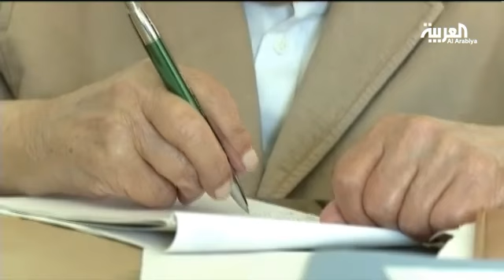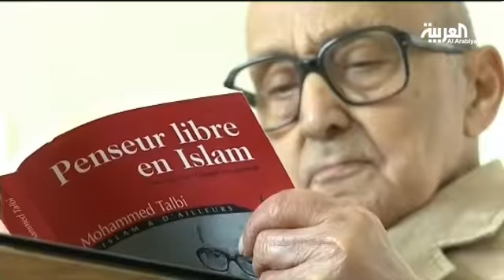منارات .. المفكر التونسي محمد الطالبي